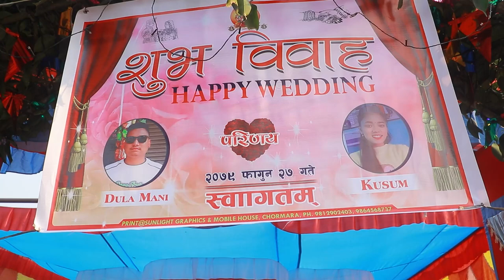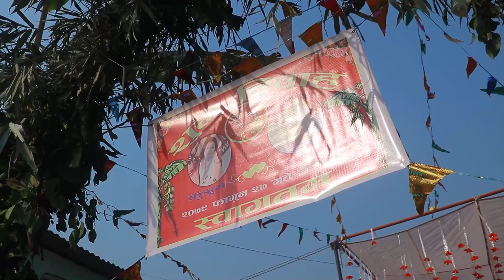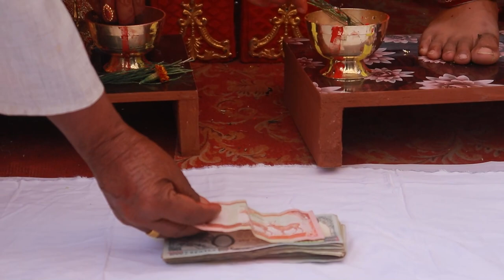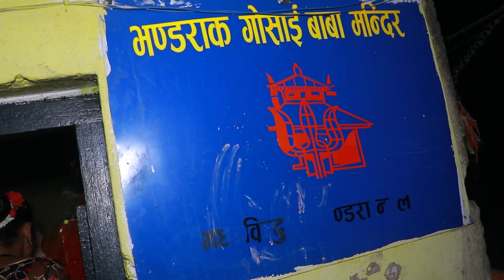Dulamani & Kusum ll Full wedding video ll Sunlight Studio ll 9812902403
Congratulations both of you.
Groom: Dulamani
Bride: Kusum

Full Wedding Video
Studio Sunlight
Nawalpur